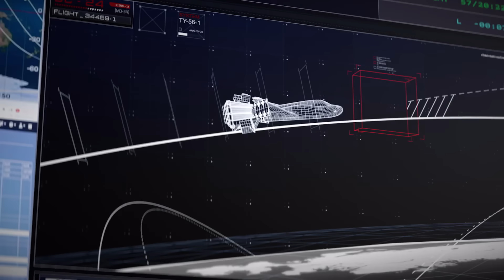CHINE & LUNE, VOLCANS, MARS, BLUE ORIGIN & IO - les actus espace & astronomie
La Chine prépare son retour sur la Lune, la NASA survole la lune de Jupiter Io, Blue Origin prépare son lanceur New Glenn, une station spatiale indienne, des images du défunt drone martien Ingenuity... Retour en image sur les actualités de la semaine dans l'espace !

Pour en savoir plus sur "Demain, mais en mieux !" c'est par ici 😃 !

j'espère que cette vidéo vous plaira, si c'est le cas, ou pas, n'hésitez pas à venir discuter dans l'espace commentaire ( sauf pour les platistes ), il est ici pour ça , vos questions etc !